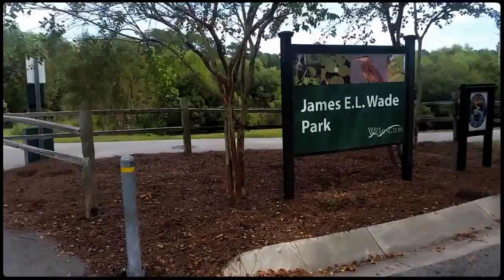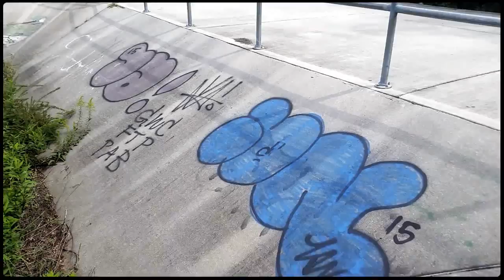Wade Park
The 17-acre wetland park, located in the Hewletts Creek watershed, was created to capture and treat stormwater runoff before it enters Hewletts Creek. Hike the 1/2 mile trail around the wetland and observe the diversity of plants and animals that inhabit this dynamic environment. Offers a great dog walk with doggy drink fountain at the playground area.